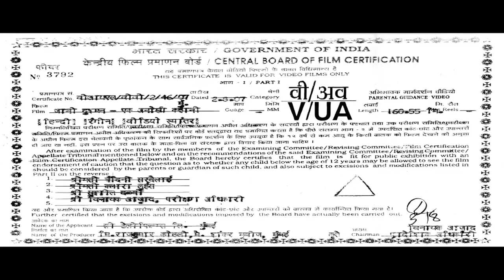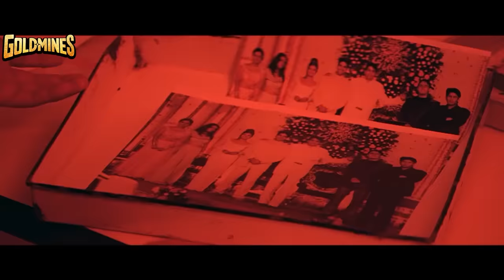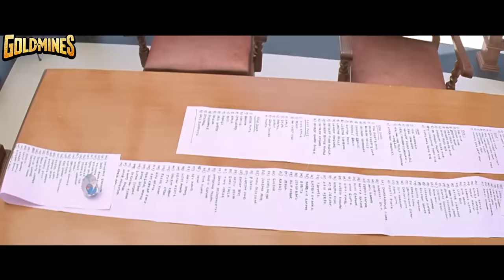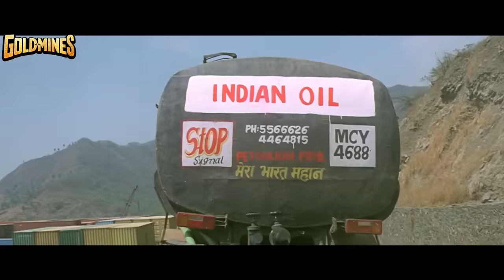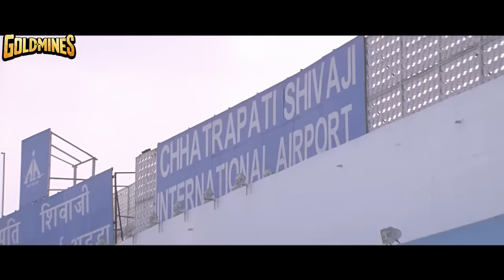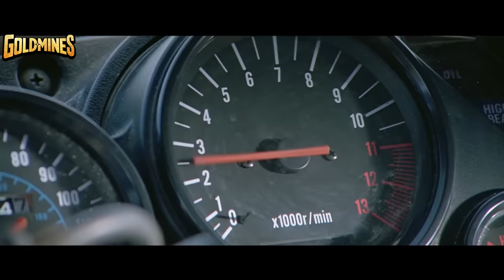Friendship Day Special Bollywood Movie - Jaani Dushman: Ek Anokhi Kahani (HD) | Akshay Kumar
When Divya is raped by two men, she kills herself out of humiliation. However, Kapil, a shape-shifting snake, exacts revenge on all the men for Divya as he was her lover in her previous life.

Movie:- Jaani Dushman: Ek Anokhi Kahani (2002) | जानी दुश्मन एक अनोखी कहानी
Starcast:- Akshay Kumar, Sunny Deol, Manisha Koirala, Sunil Shetty, Sonu Nigam, Raj Babbar
Directed By:- Rajkumar Kohli